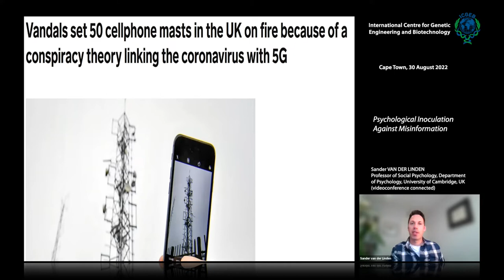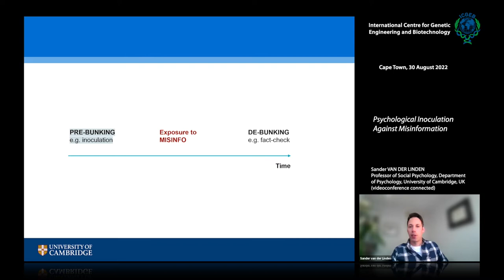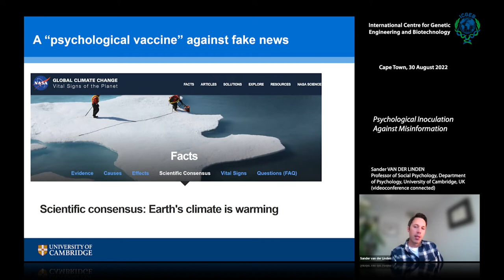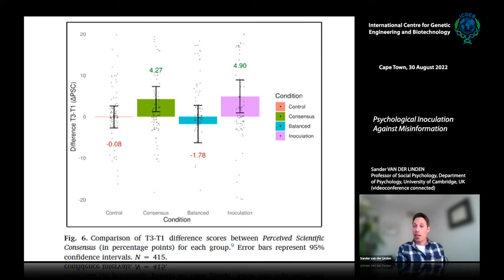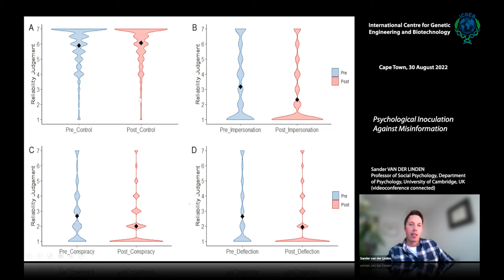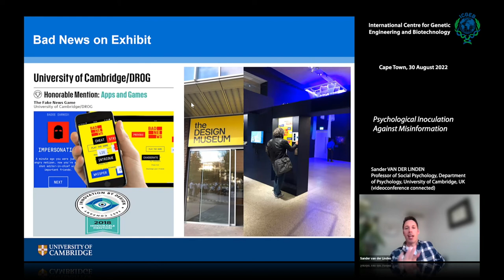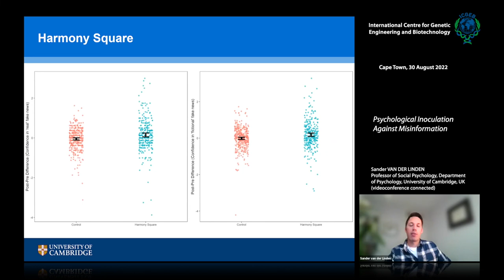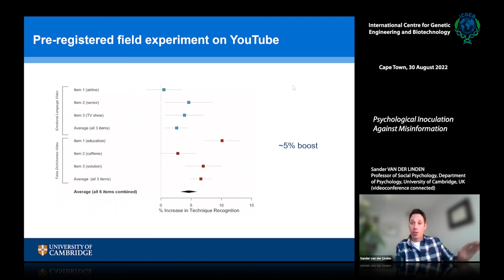S Van Der Linden - Psychological Inoculation Against Misinformation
Much like a viral contagion, misinformation can spread rapidly from one individual to another. Moreover, once lodged in memory, misinformation is difficult to correct. Inoculation theory therefore offers a natural basis for developing a psychological ‘vaccine’ against the spread of fake news and misinformation. Specifically, in a series of randomized lab and field studies, we’ll show that it is possible to pre-emptively “immunize” people against disinformation about a wide range of topics by pre-exposing them to severely weakened doses of the techniques that underlie its production.
The process of ‘prebunking’ helps people cultivate cognitive antibodies in a simulated social media environment.
During the talk, we’ll showcase several award-winning real-world games and interventions we developed and empirically evaluated in 20 languages—with governments and social media companies—to help citizens around the world recognize and resist unwanted attempts to influence and mislead.